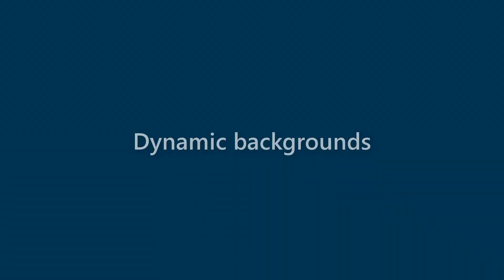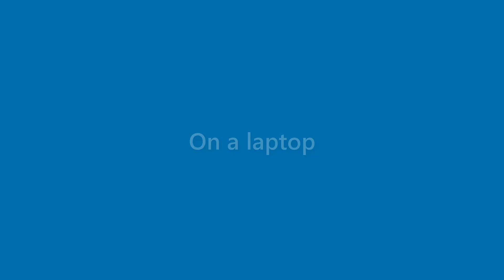Terrance Potts - appearance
Name Look - Terrance Potts - appearance. In this video we present "Terrance Potts" name look and feel in various scenarios.
This video will cover:
How does "Terrance Potts" look as a personal letterhead?
How does "Terrance Potts" look on a business card?
How does "Terrance Potts" look on a computer/laptop screen?
How does "Terrance Potts" look with different background colors?
How does "Terrance Potts" look with various fonts?